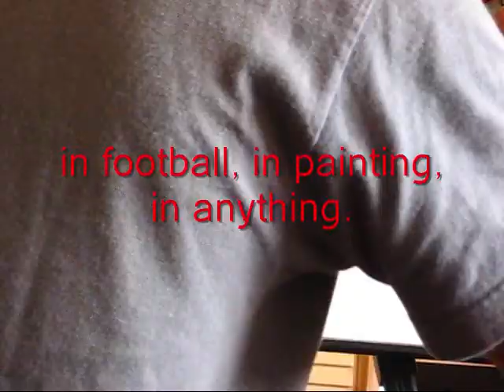jerry8ch painting a football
Here's another painting video. The painting was a gift to my cousin whose name is on the football.

Practice ! ! and  See yA !  ! !